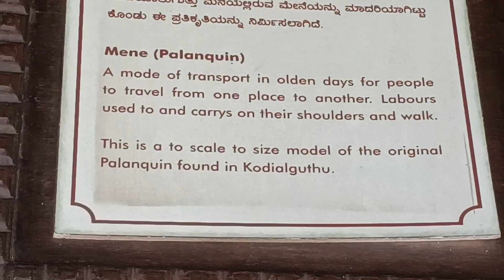Guthu Mane/Guthu House /Part - 3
J Vlogs